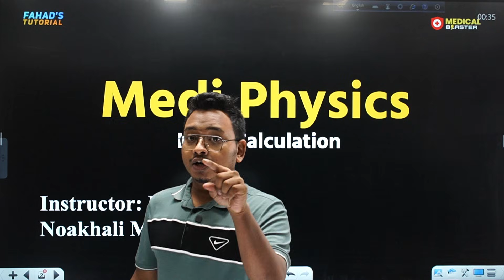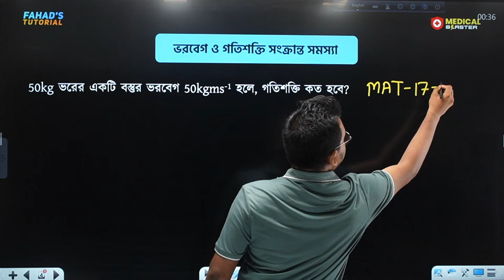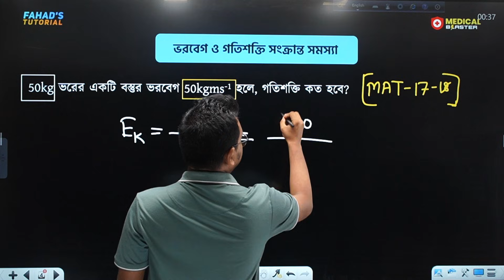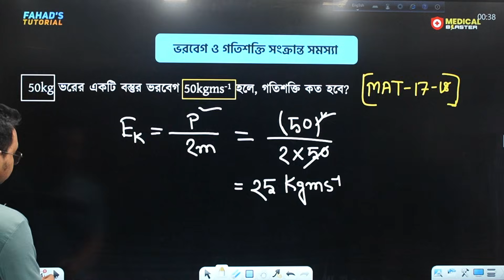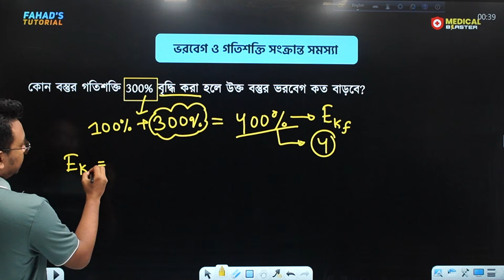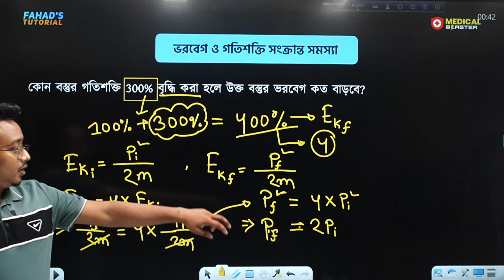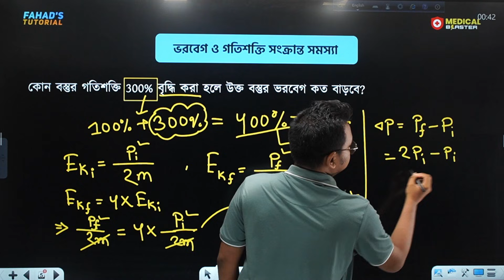ভরবেগ ও গতিশক্তি সংক্রান্ত সমস্যা—একটা concept, অসংখ্য প্রশ্ন 💡🩺 Medi Physics | Rifatul Alam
এই ভিডিওতে আমরা আলোচনা করেছি ভরবেগ ও গতিশক্তি সংক্রান্ত গুরুত্বপূর্ণ সমস্যা, যেগুলো
📘 Board পরীক্ষায়
🩺 Medical admission এ
🎓 এমনকি University admission পরীক্ষাতেও
বারবার আসে।

অনেক শিক্ষার্থী formula জানে, কিন্তু problem এ apply করতে গিয়ে confuse হয়।
এই ভিডিওতে সেই confusion দূর করে step by step problem-solving approach দেখানো হয়েছে।

📖 এই ভিডিওতে যা থাকছে:

ভরবেগ (Momentum) এর clear concept

গতিশক্তি (Kinetic Energy) এর ব্যাখ্যা

ভরবেগ ও গতিশক্তির মধ্যে সম্পর্ক

Numerical ও MCQ টাইপ সমস্যা

Common mistake ও smart solving technique

🎯 এই ভিডিওটি কার জন্য:

✔️ HSC / Board students
✔️ Medical admission aspirants
✔️ University admission candidates
✔️ যারা Physics problem এ বারবার ভুল করে

🩺 Medi Physics
By Rifatul Alam | Mediblast